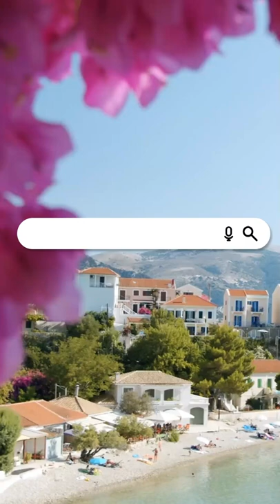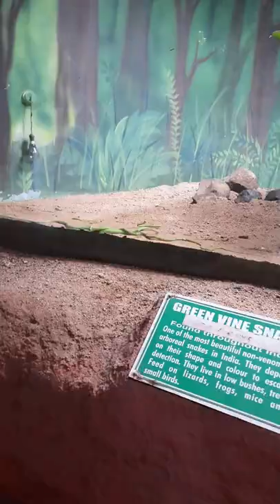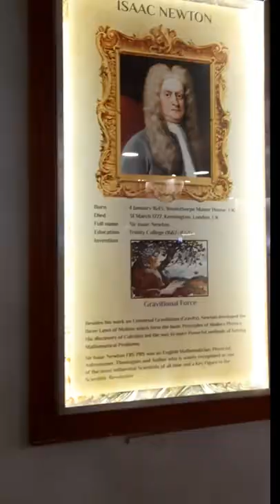HYDRABAD VLOG - Nehru Zoo, Charminar, Golkonda Fort, Birla Planetarium & Hussain Sagar Lake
Vlog about Nehru Zoo, Charminar, Golkonda fort, Birla Planetarium and Hussain Sagar Lake.